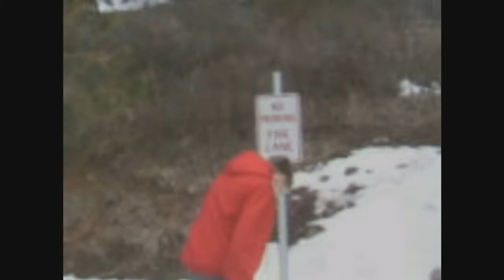Duchebags spring break pt.1 (AUDIO DISABLED VIEW OTHER)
Ninja stunts that are stupid, drunken idiots that break stuff and attacking garages are part of this never released HD video.
I will be releasing a new video, the exact same thing but with a non copy wrote song.

Sorry this was late, it was an HD test, we were having memory issues and we just didn't get enough subscribers and views on the series, at the time.